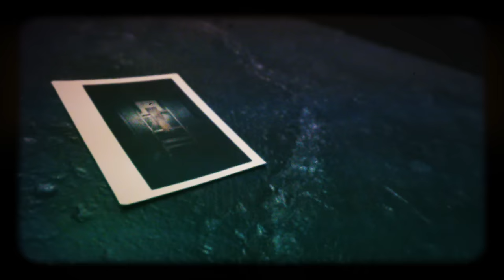Crown The Empire - Zero (Official Music Video)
Target Exclusive

I’m breaking static. I’m changing my frequency
If I don’t speak out, then no one’s listening.
But I won’t live in vain

We stand on the edge wondering, if I take one step will I live, will I sink?
We’re dying for more every day so count down from ten and jump when I say
Zero

We’re breaking static, just radio frequencies
If we don’t speak out, then there’s no one listening
Is anyone listening to me?

We won’t hesitate. We won’t close our eyes. We won’t turn away
We’re taking back our lives for the first time